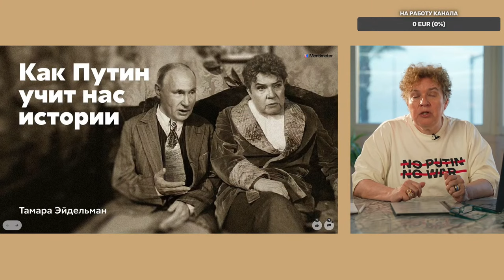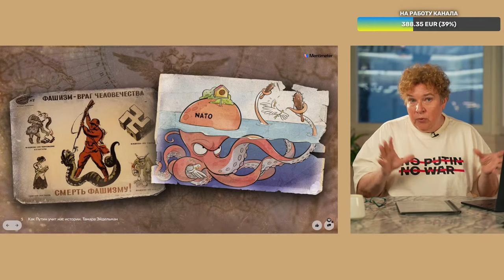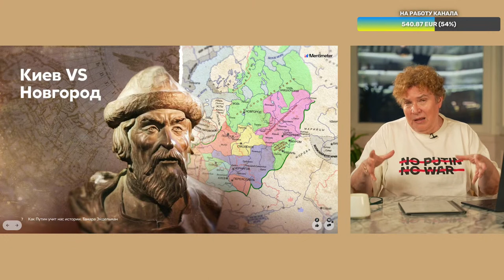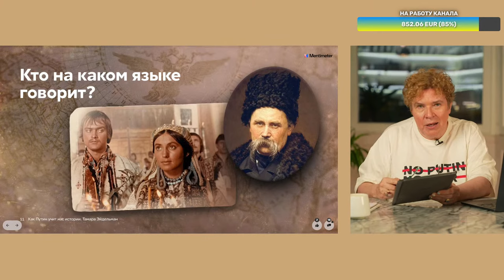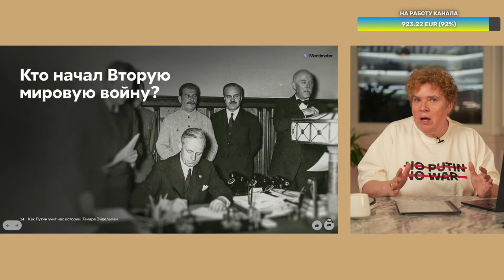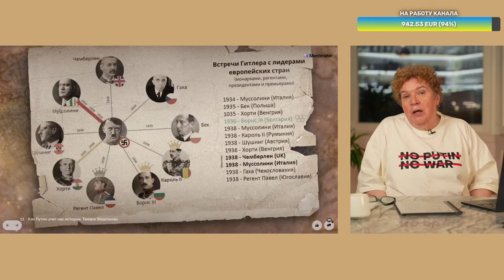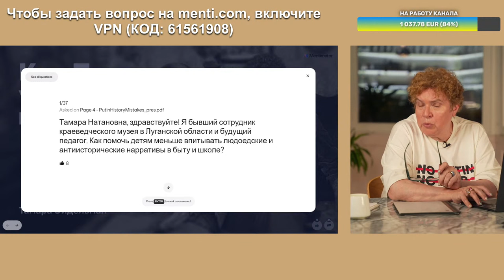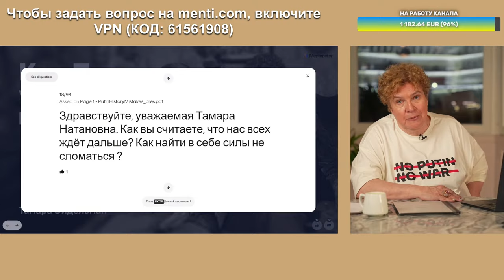Путин и история. Разбор.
Давайте попробуем разобраться, каким образом и с какими целями он все время обращается к истории — иногда древней, иногда современной. Во всех этих диких высказываниях про половцев и печенегов, про финно-угров и «несуществующих» украинцев хорошо просматривается четкая линия, определенный взгляд на мир, в центре которого Великая Россия, вечно окруженная врагами и вечно на этих врагов нападающая — исключительно в оборонительных целях, естественно.

Мне нелегко к нему готовиться — все мысли об убитом Алексее Навальном, о его матери, которой не выдают ей тело сына, о тех, кто несет цветы к памятникам жертвам политических репрессий, обо всех нас, в очередной раз оказавшихся на крутом вираже истории.

Но именно потому, что я не могу перестать думать о Навальном, я и готовлю этот эфир. Будем и дальше бороться — называть черное черным, а белое белым, спецоперацию — войной, а пропаганду — пропагандой.

— пожертвовать с российских и иностранных карт

Ближайшие выступления:

06.03 — Рим, Италия

Канада:
05.04 — Торонто
07.04 — Монреаль
09.04 — Оттава
11.04 — Калгари
12.04 — Ванкувер

США:
16.04 — Сиэтл
19.04 — Пало-Альто
21.04 — Лос-Анджелес
25.04 — Вашингтон
27.04 — Нью-Йорк
01.05 — Бостон
03.05 — Чикаго

* ДЛЯ РОССИЙСКИХ КАРТ — Поддержите выходы новых уроков истории на платформе Boosty

С помощью криптовалюты:

* BTC: bc1qepf70kndy4ce6yxg6vxh9j98utx690w529fl9s
* ETH: 0×0Ebc2cCcD4Fd705CfFC5F25B271871df71c8332B
* USDT: 0×8d0B26D5f58e4a1B2Cc702C431CB7B444F9452F6 (сеть ERC20)
* USDT: TC5eXDPz8TuXPiHLDLbGkmN2rnQkg3Qe5W (сеть TRC20)